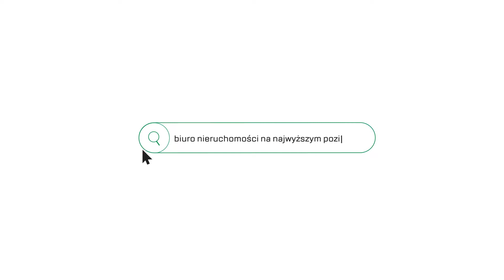Dwupokojowe mieszkanie z tarasem i garażem przy ul. Radzikowskiego!